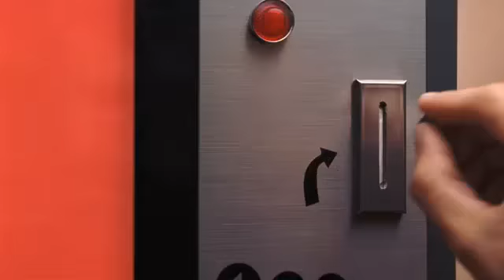Coca Cola Ad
Animated video of coke.